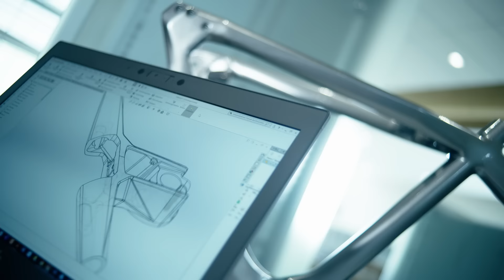Stromer – Swiss precision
We shape the new era of mobility – with passion and uncompromising consistency. Stromer e-bikes are developed and assembled in Switzerland with a focus on integrated design and maximum performance for incomparable driving pleasure.

A clear goal that shows in the quality and driving characteristics:

- Unique power
- Maximum range
- Award-winning design
- Smart connectivity

Leave the car behind. Stromer is the perfect solution for daily commuting distances of up to 35 km. Enjoy more quality time, better health and protect the environment.
This is what drives us to give our best every day!